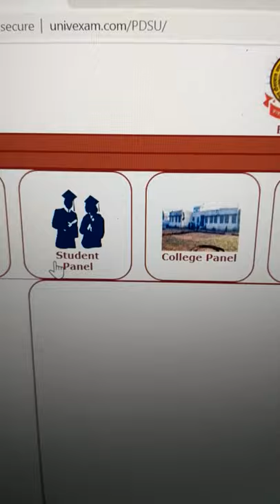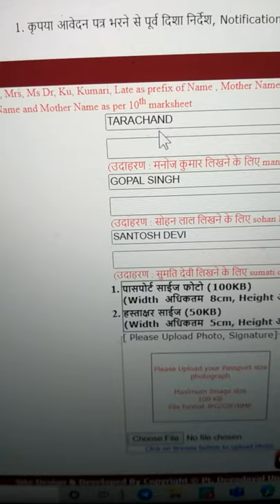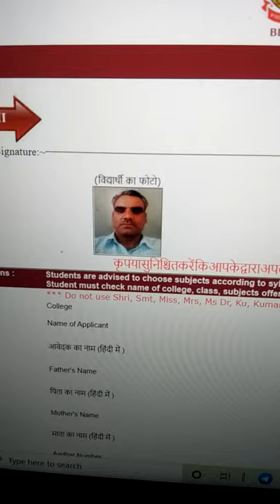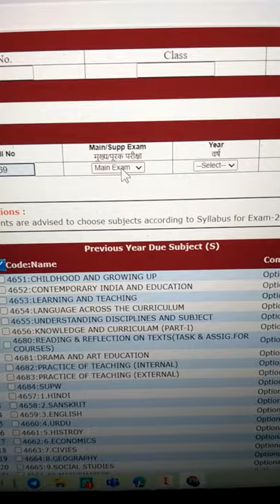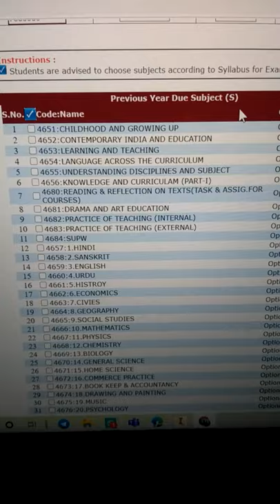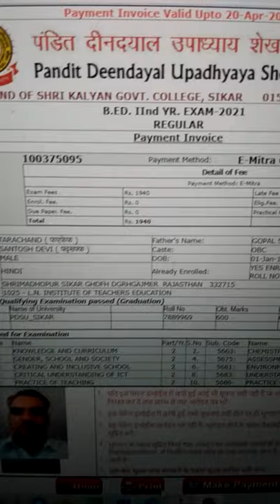How to fill B.Ed. Part-IInd Exam form of Pandit Deendayal upadhyay shekhavati university sikar